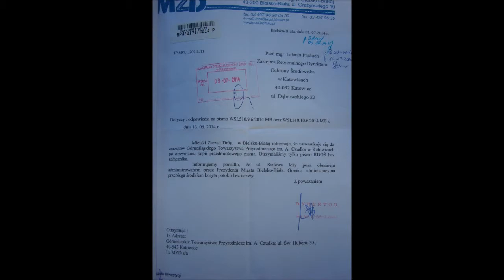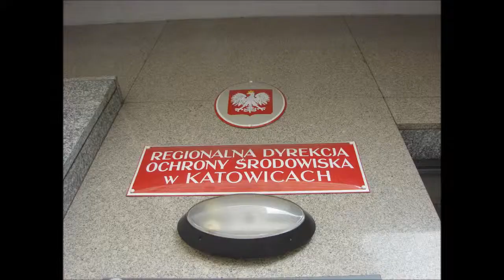Stalowa project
Martwe płazy w rejonie ulicy Stalowej w Bielsku Białej. Czy i tym razem Regionalna Dyrektor Ochrony Środowiska p. Jalanta Prażuch zaakceptuje niszczenie gatunków chronionych